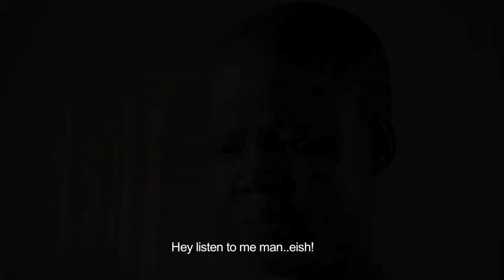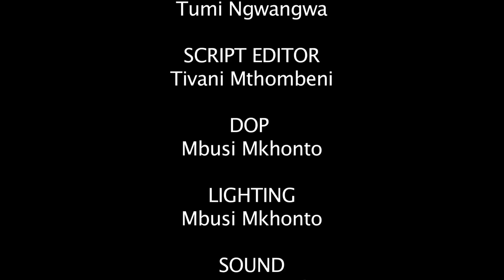Her cup of coffee | South African short film